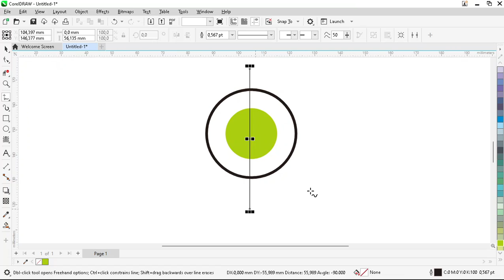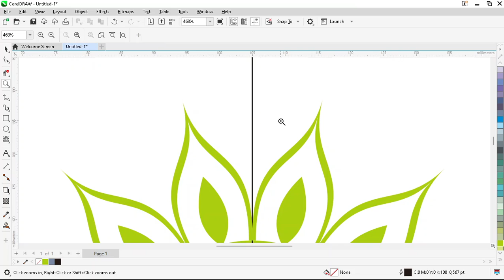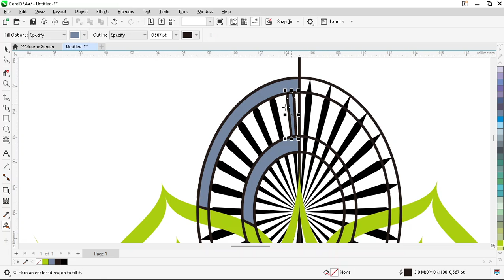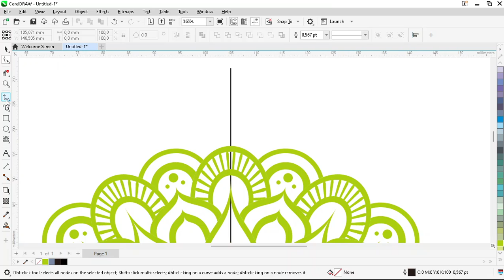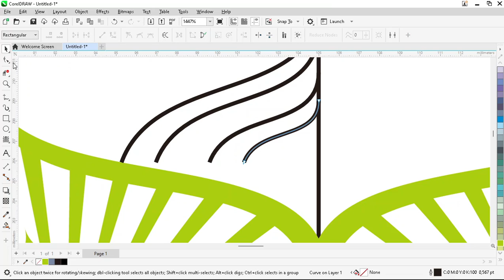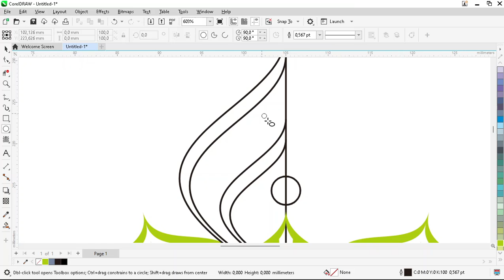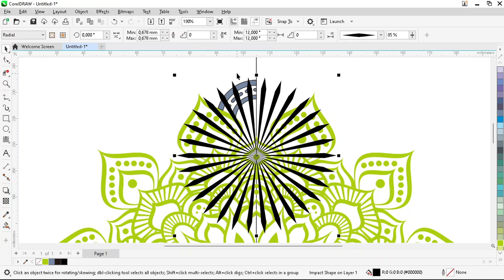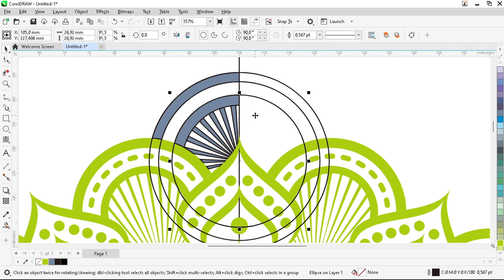corel draw tutorials 2022 - design mandala art - #3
design mandala art
corel draw tutorials 2022

CREATIVE STUDIO merupakan channel yang dikembangkan oleh THORA INC. dkk.
Kehadirannya dalam rangka memberikan informasi dan tutorial dengan cara yang edukatif seputar DESAIN GRAFIS menggunakan tools/aplikasi CorelDRAW, Adobe Photoshop, Adobe Illustrator, dan sejenisnya.
Kami berharap atas do'a dan dukungannya semoga channel ini dapat berkembang dengan baik dan bisa memberikan manfaat bagi kita semua.
Semoga dilimpahkan rejeki yang luas dan barokah serta senantiasa sehat selalu. Aamiin